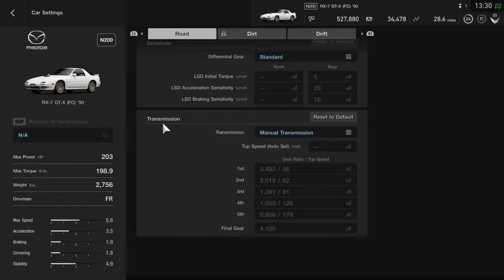The Passion Of Dr. Felix Wankel Race 1 Attempt 2 RX-7 GT-X (FC) '90 Gran Turismo®SPORT